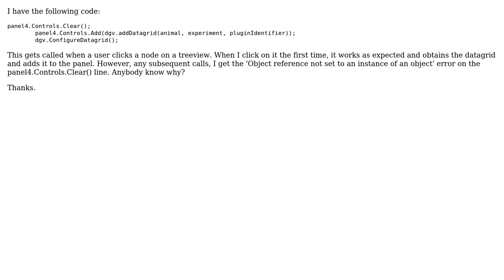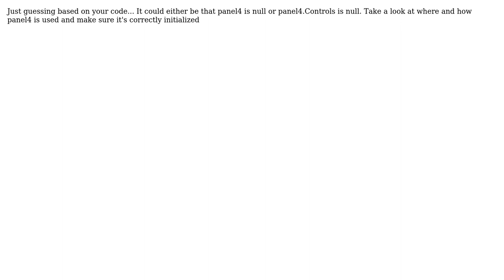C# Object reference not set to an instance of an object (3 Solutions!!)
C# Object reference not set to an instance of an object

With thanks & praise to God, and with thanks to the many people who have made this project possible! | Content (except music & images) licensed under CC BY-SA | Music | Images & others | With thanks to user WraithNath user Sony Mathew user Jack Allan user Darren Young and the Stack Exchange Network Trademarks are property of their respective owners. You are responsible for your own actions.